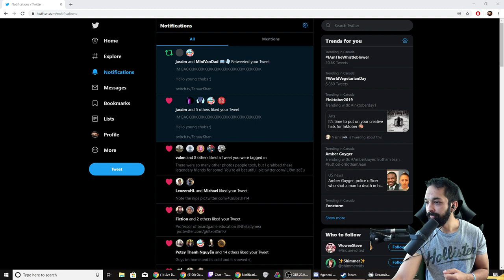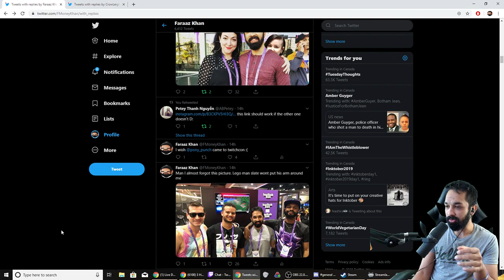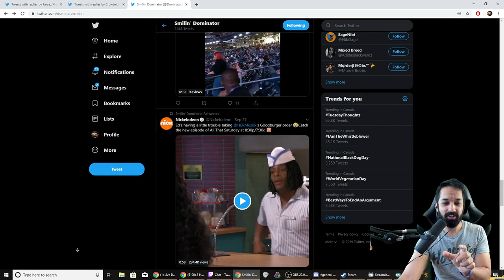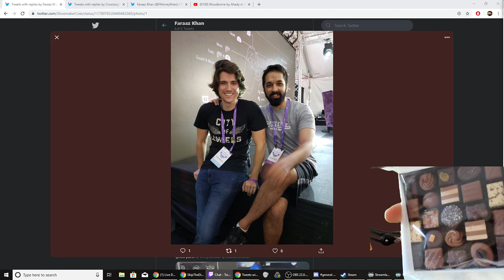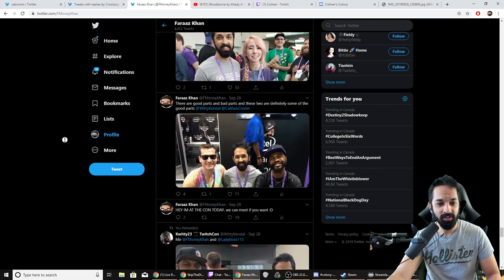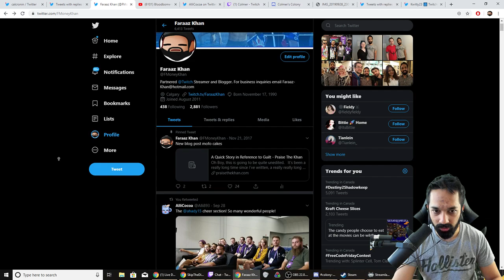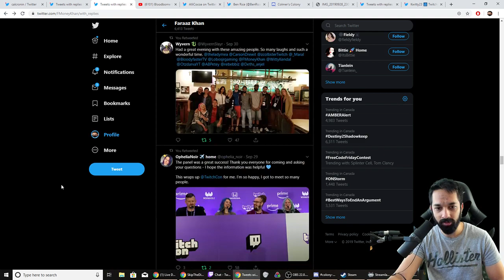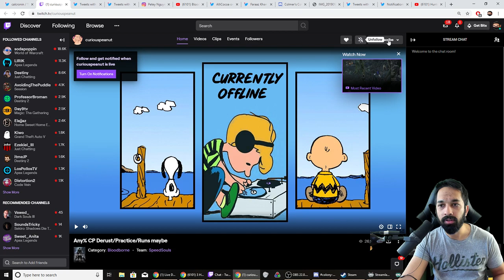My Twitchcon 2019 Recap - Brown Boy Adventures